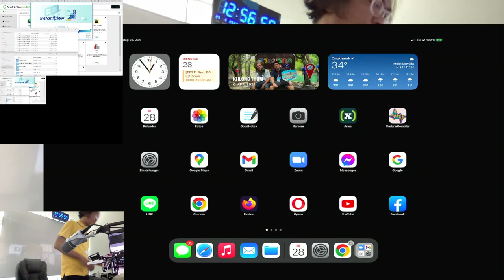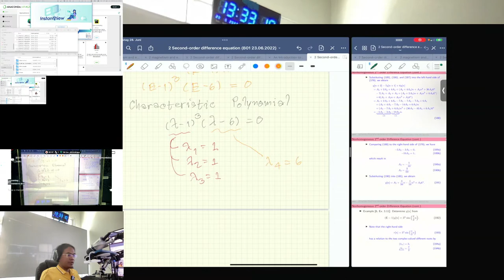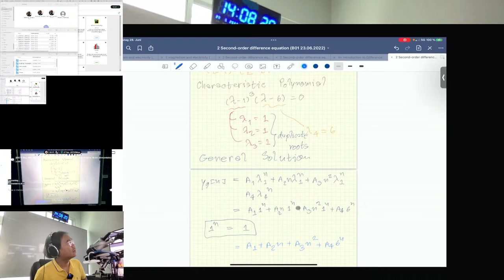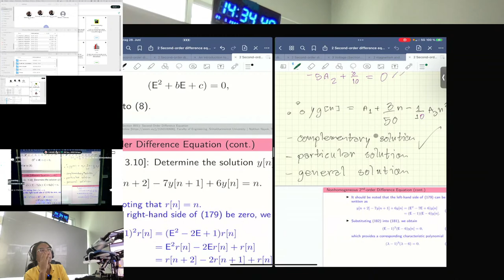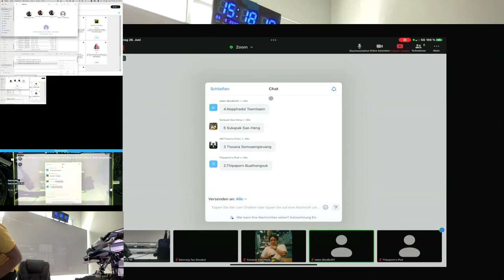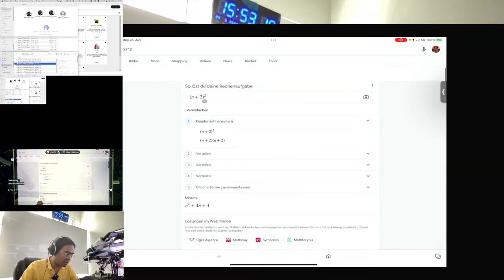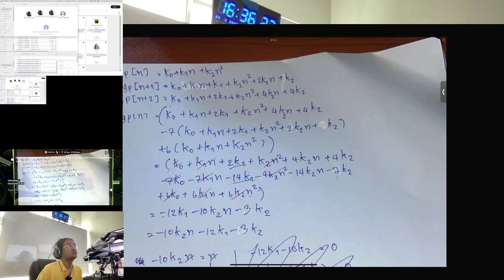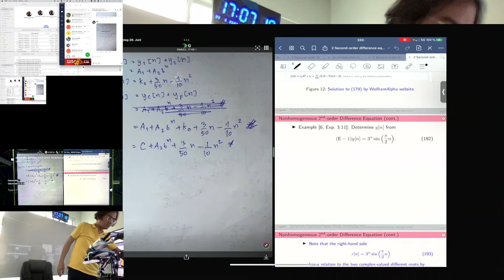[EE211 Sec. B01 Sem. 3 A.Y. 2021] 7th lecture on 28.06.2022 from 13:00 to 16:00 (OBS2YouTube)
This is a part of the online classroom for a bachelor degree course at Srinakharinwirot University, Nakhon Nayok, Thailand.

The main language used in this lecture is English.

The live stream you are watching here is in parallel to the actual online class in Zoom meeting.

If you are interested in joining the class in Zoom, please let me know and try not to disturb the enrolled students therein.

Greetings,